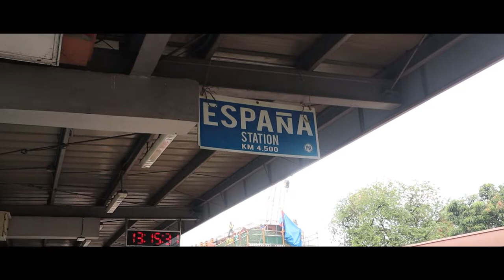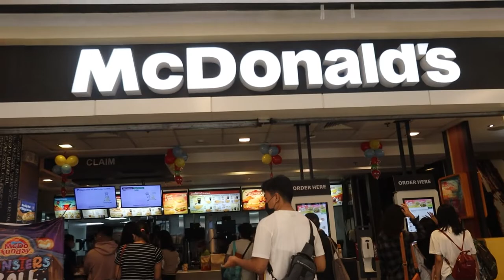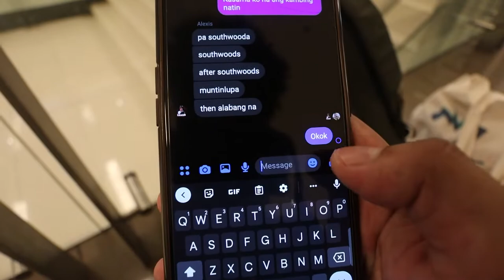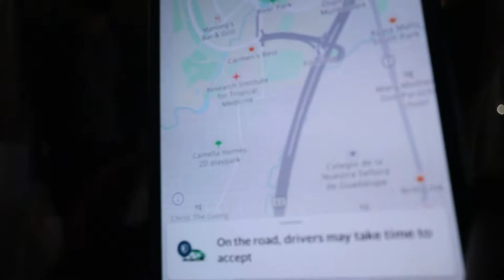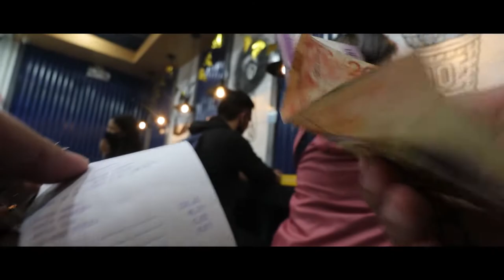The 3 Idiots of ESGS | ESGS 2022 Vlog Part #1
SINO KAYA YUNG DALAWA NATING KASAMA SA ESGS? 🤔🤔🤔